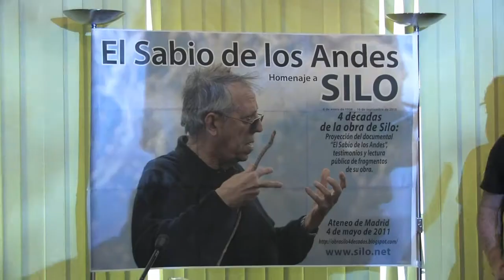4 de mayo del 69 - 4 de mayo del 2011: 4 décadas de la obra pública de Silo'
Compromiso y No Violencia
'4 de mayo del 69 - 4 de mayo del 2011:
4 décadas de la obra pública de Silo'
Madrid. 4/mayo/2011.Ateneo de Madrid, Celebrado con motivo del aniversario de la primera exposición pública de Silo --seudónimo de Mario Rodríguez Cobos-, el 4 de mayo de 1969, a los pies del Monte Aconcagua.